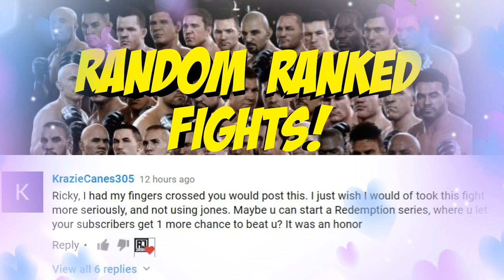RANDOM RANKED FIGHTS: THE MIDDLEWEIGHTS!!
Hey people welcome to episode 3 of Random Ranked Fights! In this video I will be looking at the middle weight division.  We will randomly select two fighters to use in an online ranked match.  We will be facing division 4,5,6,7, and 8 guys!! Who do you think we will be using and do you think I can continue my little winning streak?  Tune in to find out!  Enjoy! Ricky J